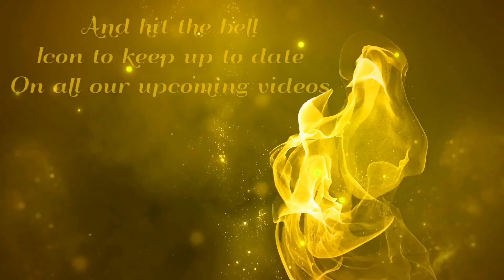A Rest Day For Sky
Budgie love